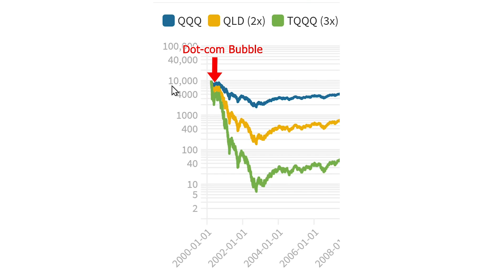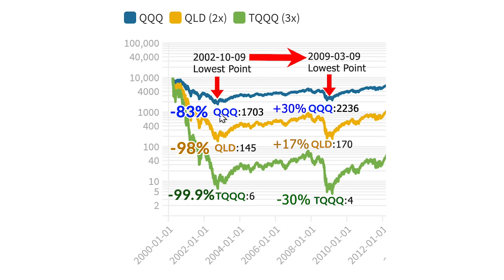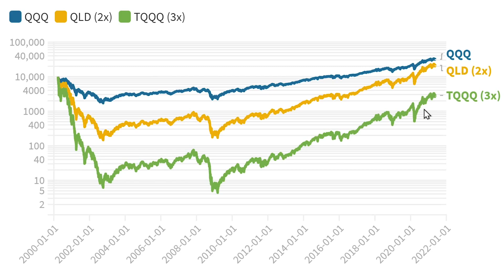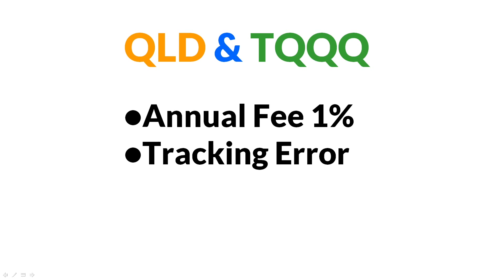TQQQ vs QLD vs QQQ - Simulation Since Dot-Com Bubble (Stocks 011 Basic)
How much would TQQQ and QLD have dropped during the bubble burst?